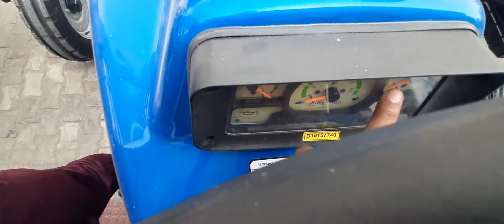Pawertrac 439 plus Tractor Full Review And specification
Please like share comment and subscribe my channal   EICHER   ESCORT 340  Sonalika  Swaraj   Jcb repairing    John deere    John deere 5210   Jcb working   Trector Makhma guru   Trector repairing   Rohtak trector Competition   Dighal Trector Competition   Repairing trector    Trector sale   Trector mala  Jcb sale  Faridabad trector review   Farmtreck old   Farmtreck   Faridabad mandi   Massey trector   Mahandra   Mandi Videos        Sonalika,         Swaraj      Preet     EICHER      Trector Competition Videos       Maham t   ector Competition       Trector Modify       Repairing sonalika       Trector repairing      Gear box      Trector tochan       Tochan Video       New Holland       Trector sale      Turbo repairing      Gear box repairing     Trector Makhma guru      Stunt Videos      Accident Trector      Trector Modify      Sonalika Modify      Hmt Modify      Hmt vs EICHER      EICHER Modify      ESCORT Modify       ESCORT 340